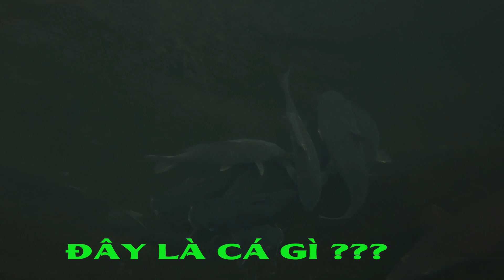CÁ HỔ ĂN THỊT NGƯỜI CÁ PIRANHA DƯỚI ĐÁY SÔNG LÔ HÀ GIANG I A PHỦ TV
Chào mừng mọi người đến với kênh YouTube A PHỦ TV để xem và thưởng thức những Clip, Video về khám phá, du lịch, ẩm thực, giải trí chân thực nhất và những hình ảnh văn hoá truyền thống và các phong tục tập quán của các dân tộc vùng cao .v.v...
CHUYÊN: Quay MV Ca nhạc, Quay đám cưới, Quay kỷ hiếu, Quay đội nhóm đi du lịch

💸Viettinbank ; 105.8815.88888 , Nguyễn Quốc huy
💸Agribank   ; 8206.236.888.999 , Nguyễn Quốc huy
💸BIDV   ; 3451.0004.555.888 , Nguyễn Quốc huy

-Bản quyền thuộc về A PHỦ TV

Chia sẻ về Văn hóa, du lịch, Khám phá, Ẩm thực của các dân tộc vùng cao